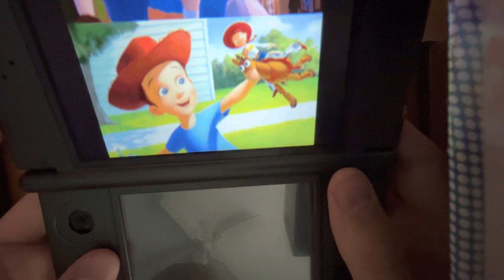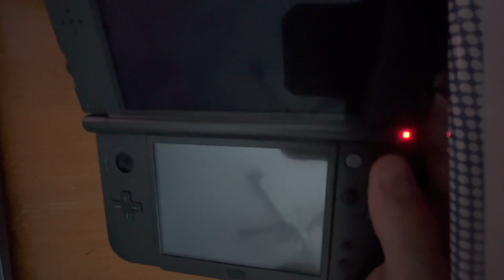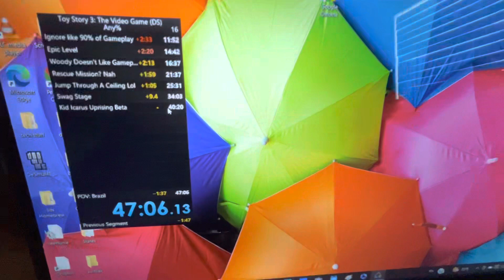Toy Story 3 DS speedrun 47:06 (pb)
After seeing that the world record for any% was 10 minutes ahead of my pb, I decided to retaliate. Now I can rest soundly knowing that the world record is only 5 minutes ahead of my pb.

Jokes aside, this run was inteded to be no-reset with only a quick play through beforehand to derust. Because of this, I expected this run to be pretty sloppy and probably not even beat my previous (unofficial) pb of 48:44; this was fine with me, though, because I was trying to beat my recorded pb of 53:51, which I probably could’ve beaten with one hand behind my back due all the new time saves that have been found since then.

What I didn’t expect was just how chaotic this run turned out to be. Train was pretty normal, except I did get 1/4 log teleports which was cool. I lost roughly 2.5 minutes trying to go for Boxless Phone Skip. This, combined with the fact that my DS was low on battery, could have justified me resetting, but I decided to keep going. Good thing that I did, as I executed the remaining levels very well, even golding on 5 of the remaining levels. When super dump skip came around I was certain that my game was going to die, so I was zoned out leading to me missing the end of the gauntlet and entering back in bounds outside of the last gauntlet. After spending a minute trying to get through, I opted to use a frame perfect stomp hover to clear the last obstacle and save my run.

Pretty bad run compared to first and second place, but I’m still happy with how I persevered through the run and was able to overcome witout losing my cool.

Might do another run soon but I will need to find my charger for the 3DS

Edit 2024: Sorry for selling on this run. As an apology I have some bloons gameplay: